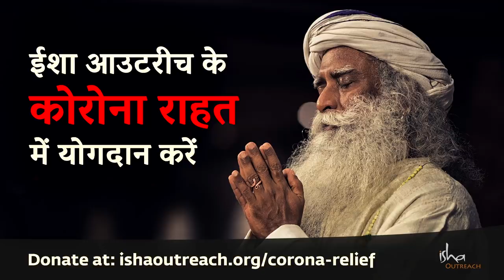गाँव माटी छोड़ आए - एक प्रवासी मजदूर का गीत | Sadhguru Hindi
आधी कीमत पर इनर इंजीनियरिंग ऑनलाइन कार्यक्रम के लिए रजिस्टर करें